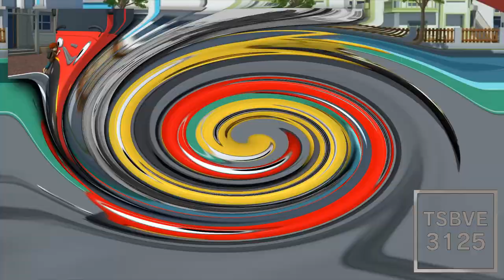Preview Shine 2021 Effects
Requested By Many People